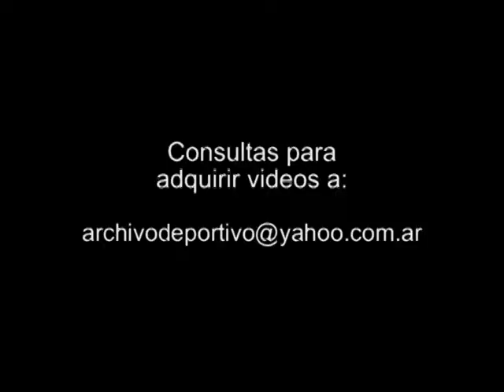Cristina Kirchner inaugura obra en el Aeropuerto de Ushuaia en Tierra del Fuego - DiFilm 2009